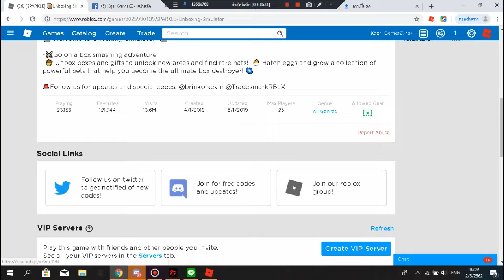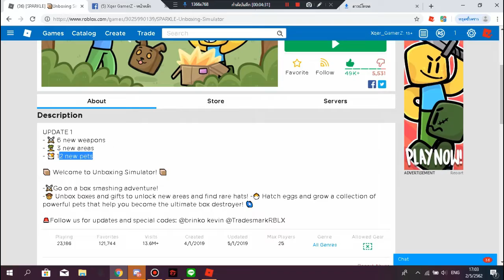Roblox 📦Unboxing Simulator📦 ep 3 ที่สองพันล้านแกะโครตยาก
ใครกดแอดแล้วไม่รับขออภัยด้วยนะครับ
ช่องอื่นที่เป็นเพื่อนผมรวมถึงในเกมที่เล่นบ่อย
อังไท่ ซิ่วอัง (อย่าลืมติดตามช่องโงนี้ด้วย)
อย่าลืมกดติมตามช่อง Xqer GamerZ Cayorgar Channel DAVETOEROX
Massave Studio Solo baa